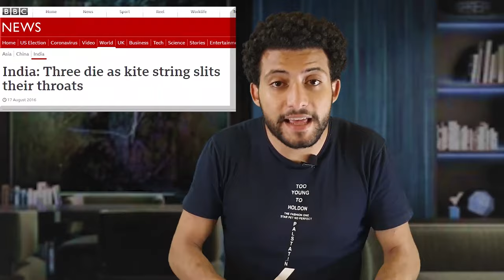ازاي تعمل قنبلة من الطيارة الورق ... الحرب العالمية للطائرات الورقية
قنابل الطائرات الورق ..تعرف علي غرائب صناعة وعمل الطائرات الورق... الحرب العالمية للطائرات الورقية والطيارات الورق ومتاحف الطيارات الورق وكيف بدات الطيارات الورق ونشاتها وتطورها وانواعها واستخدام الطيارات الورق في الحرب والسرقة واستخدام الطيارات الورق في التصوير وتوليد الكهرباء والصيد ومهرجانات الطيارات الورق الدولية في بلاد العالم واشهر حوادث الطيارات الورق...

المصادر

This song is free to use on YouTube videos but you must include the following credits in your video's description (Copy & Paste):